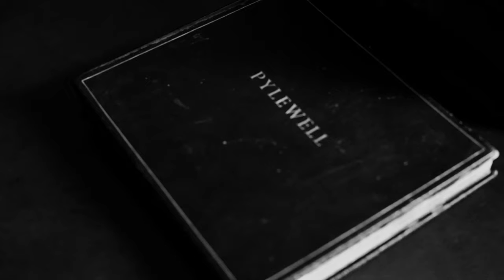PYLEWELL PARK FILM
A short film of a shoot in October 2020 at Pylewell Park in the New Forest.